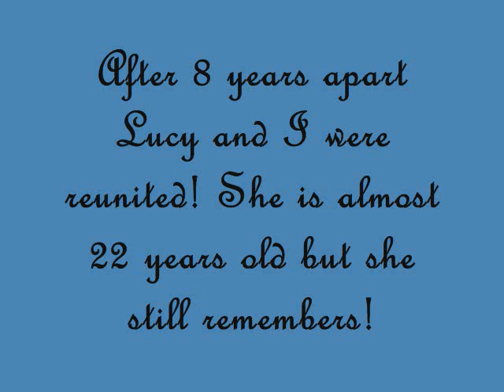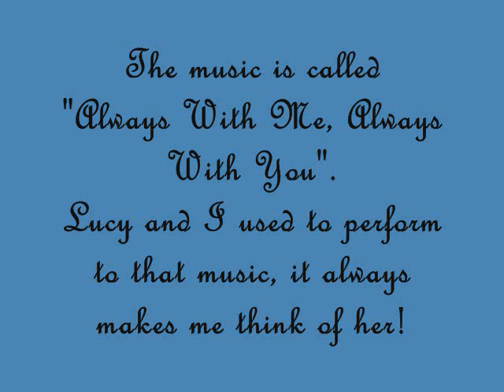Reunited with Lucy!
I trained and competed Lucy through Prix St. Georges before she was sold in 2004. I was so excited to see Lucy again after 8 years! She was an awesome mare, spunky and fun to ride and perform with.
Sadly, she was not well ridden and went through numerous homes before ending up with her wonderful owner Pam in South Carolina. She developed a bad reputation as being difficult but Lucy was really the smart one...she was not willing to tolerate being ridden with a driving seat and heavy contact. You had to ride balanced in your seat and light in the reins. It took awhile to make her supple and release the resistance in her neck and back but we had some good moments together that you will see in the video. She is almost 22 years old so she is a little uneven in her stride and obviously not perfect.
For all of you who knew Lucy in Maine and remember us performing together- you may recognize the music too! We used to ride a freestyle to this song and my brother would play it for me on the guitar. Oh the memories!! I was so happy to see Lucy and her owner Pam takes amazing care of her! She has found a wonderful home!